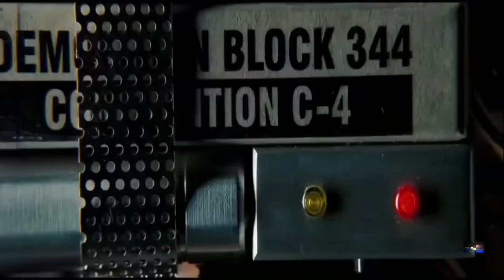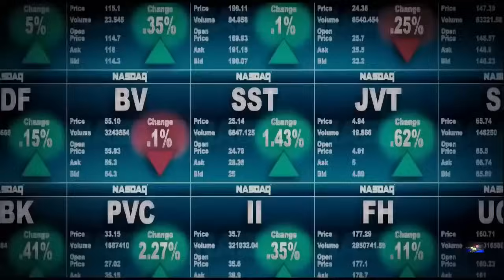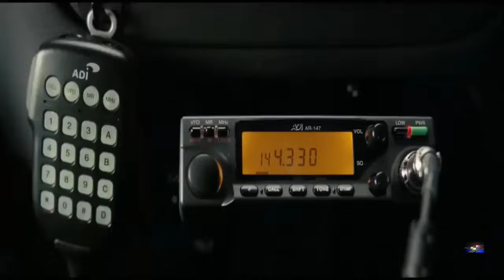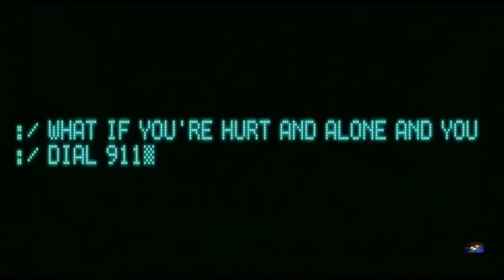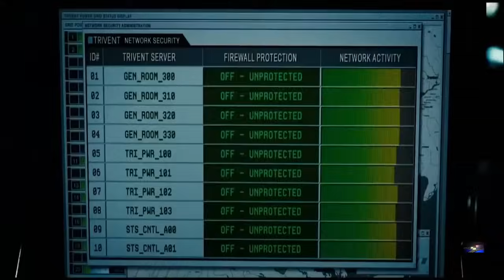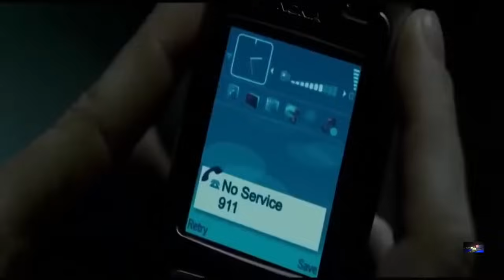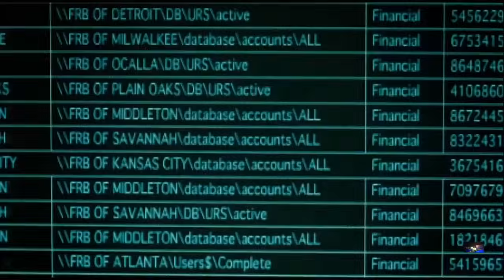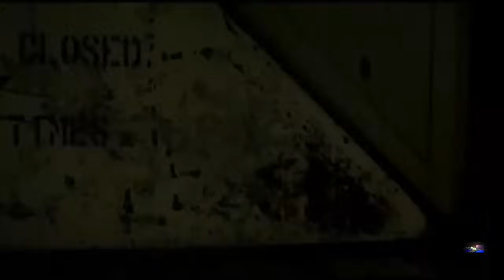die hard 4 hollywood movies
jeffmovies.